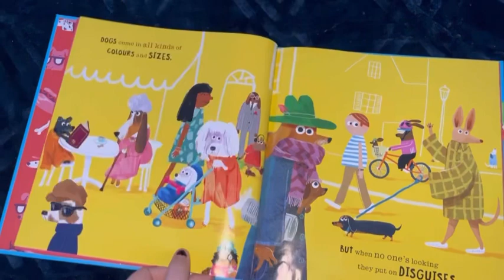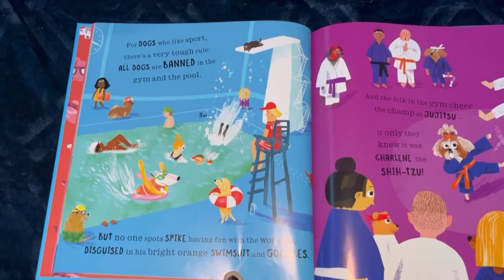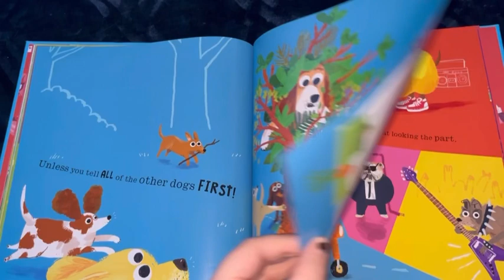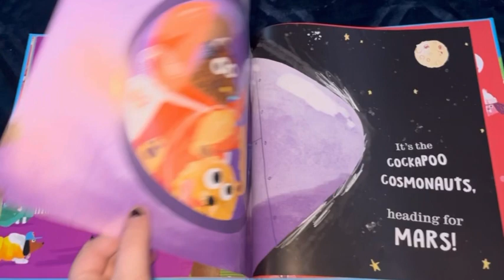‘Dogs in Disguise’ By Peter Bently and John Bond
Our 3rd upload 🎉🎉 a fun read about the secrets our dogs have and who they pretend to be in public.

* Credit to Harper Collins Publishing as well as Peter Bently and John Bond

***CHECK THIS OUT*** The Windsor Public Library hold fun and engaging events for all, including WEEKLY Reading Circles!! check out their website to see dates and details : )